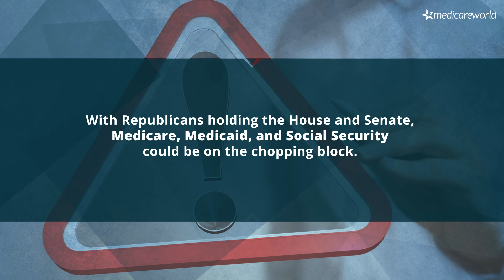Will Republicans Cut Medicare and Social Security to Fix the Deficit?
Medicare and Social Security are on the chopping block. Will Republicans cut them to fix the deficit?